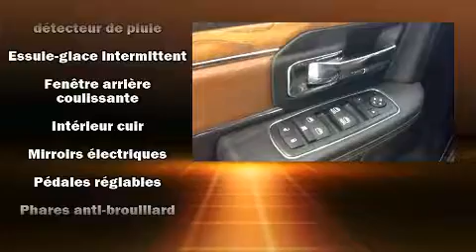2014 Ram 1500 Longhorn, CUIR, TOIT, GPS, BLUETOOTH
Nous avons tout un spécial sur le Ram 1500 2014. Affichant moins de 60 000 km au compteur, ce véhicule possède encore de nombreuses bonnes années devant lui, il est reconnu pour sa fiabilité. Grâce à la large bande de puissance de son puissant moteur 8 cylindres, les passages de vitesses se font tout en douceur, vous serez aussi rassuré par son système du contrôle dynamique de la stabilité. Parmi les principales caractéristiques on retrouve une banquette arrière rabattable, l'ouverture automatique de la glace du conducteur, des essuie-glaces intermittents, un ordinateur de bord, un afficheur de la température extérieure, des rétroviseurs extérieurs avec fonction antiéblouissement automatique, volant chauffant, et une mémoire du siège conducteur. Possède un pédalier réglable qui permet d'optimiser sa position de conduite, ce qui procure une meilleure visibilité, plus de confort et de sécurité. Les passagers arrière seront reconnaissants de la présence de chauffe-siège en hiver. Comporte une télécommande intégrée d'ouvre-porte de garage, une autre des options distinctives de ce véhicule. Les garnissages de sièges de cuir de haute qualité ajoutent au confort, un luxe toujours apprécié du conducteur et des passagers. Son look attirant est rehaussé par de rutilantes roues en alliage qui brillent dans ses ailes. Le système de navigation intégré procure des instructions à chaque intersection, et les commandes de chaîne stéréo au volant permettent d'aisément régler le système tout en conduisant. Le système audio comporte une radio AM/FM, et 10 haut-parleurs qui procurent une ambiance sonore incomparable. Les coussins de sécurité gonflables latéraux et autres dispositifs de sécurté vous procurent une protection de haut niveau. Notre personnel compétent est à votre disposition pour répondre à toutes vos questions. Nous vous aiderons à trouver le bon véhicule au prix qui respecte votre budget. Nous sommes là pour vous aider.